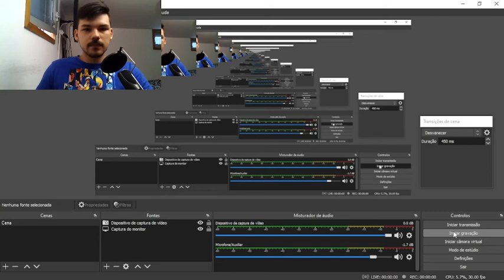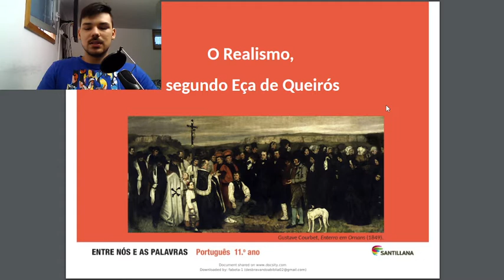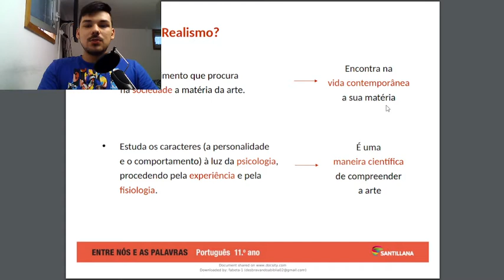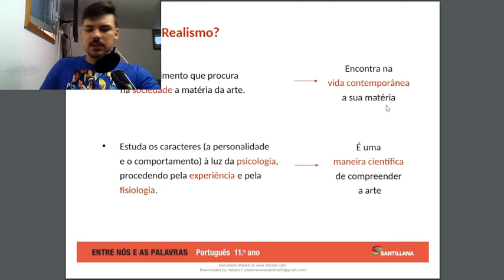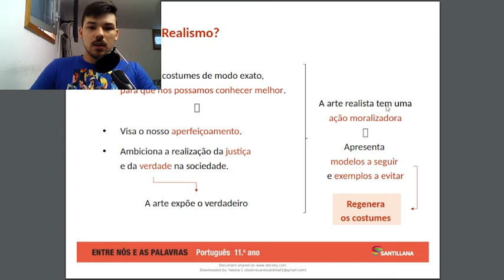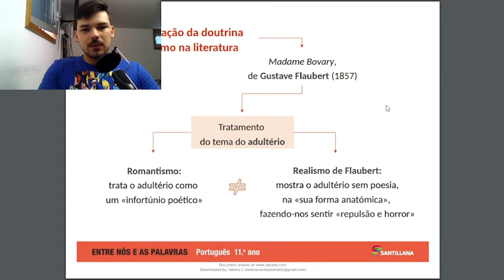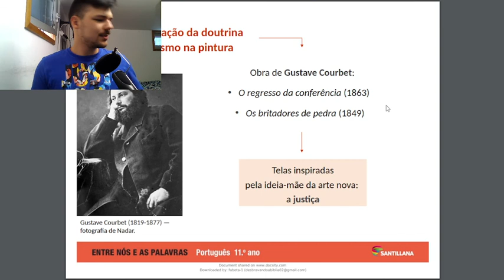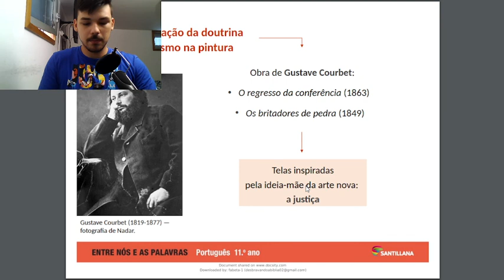O Realismo como velha expressão de arte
Olá, querido amigo! Hoje trago-lhe uma breve introdução acerca do Realismo literário segundo a visão queirosiana.

Livros que eu recomendo:

Deixe o "gostei" e comente!

Bons estudos.